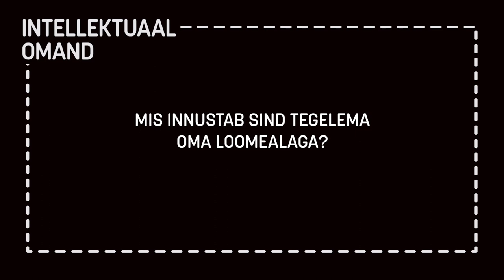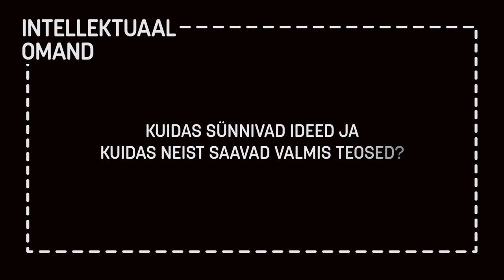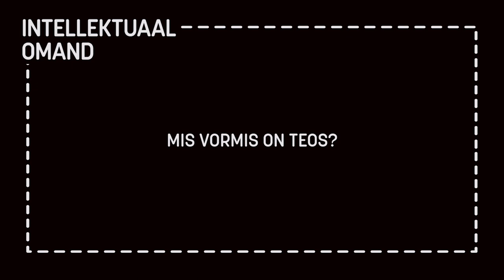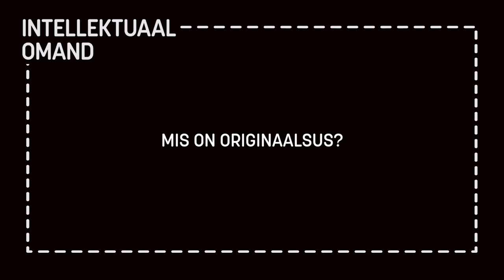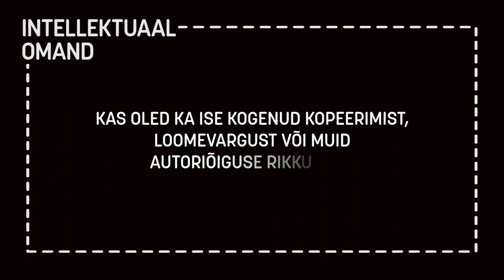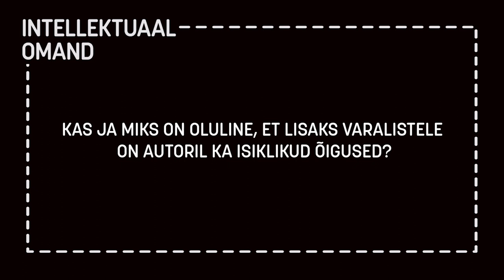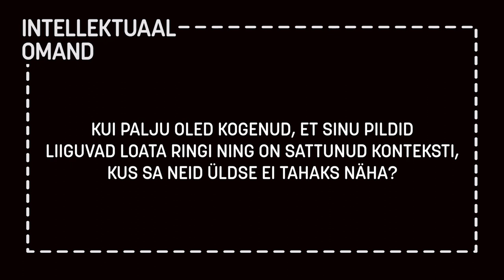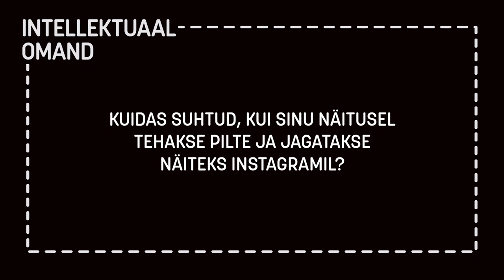Kaupo Kikkas intellektuaalomandist ja autoriõiguste kaitsest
Oma mõtteid intellektuaalomandist ja autoriõigustest jagab fotograaf ja kunstnik Kaupo Kikkas.

Video autor Heikki Avent (Aventus)
Graafika autor Ranno Päi (Brand New)
Helikujunduse autor Raul Ojamaa